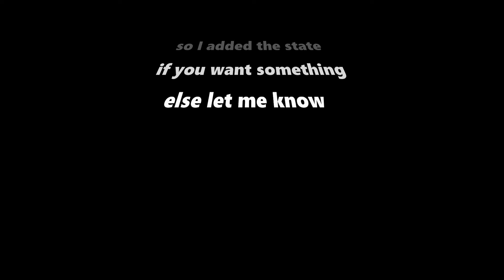Carolina Man (Sticker Design)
Just a rough draft for now i can make changes if you like